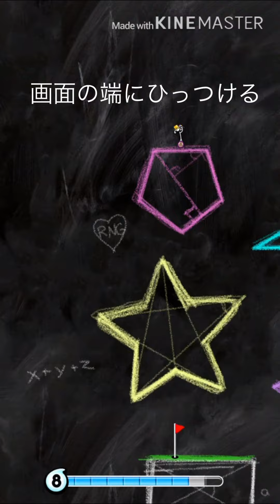【GolfBlitz】Sticky Ball introduction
ひっつきは序盤のボールの中で
1番自由度が高いと思うので使いこなせると
格段に勝率が上がります！